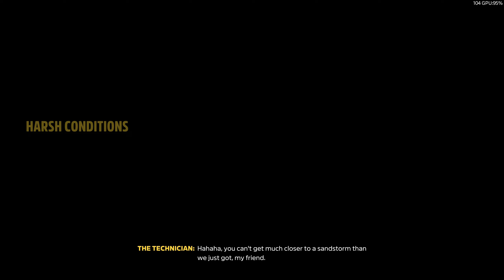Forza Horizon 5 - เหยียบสุดให้ทรายกระเด็น (ลุยเนื้อเรื่อง TEST DRIVER: HORIZON BAJA)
Spec คอม
CPU: AMD Ryzen 7 5800X
MB: Asrock B550 Steel Legend
RAM: G.SKILL TRIDENT Z NEO 48GB  (8GBx2 + 16GBx2) BUS 3600
VGA: ASUS GEFORCE RTX 4070 TI TUF O12G GAMING
SSD(1): WD Blue SN550 1TB
SSD(2):WD BLACK SN750 SE 250GB
HDD: WD Blue 1TB
PSU: SuperFlower 850W 80+ Gold
CASE: Antec P8
ถ้าชอบอย่าลืมกด Like กด แชร์ กันด้วยนะครับ
ถ้าไม่ชอบกด Dislike และบอกเหตุผลที่ไม่ชอบไว้ที่ comment เพื่อที่ผมจะได้ปรับปรุงต่อไป
และสามารถติดตามข้อมูลข่าวสารเกี่ยวกับแชนแนลของผมได้ที่
Facebook Fanpage